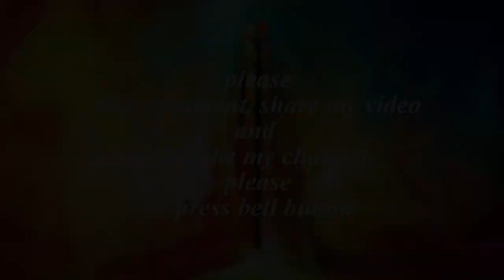అగ్ని ప్రమాదాలు కలలో కనిపిస్తే ఎం ఫలితం ఉంటుంది | Fire accident | Yogi Srinivas | Swapna Phalam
hit likes.

lots of  ❤️